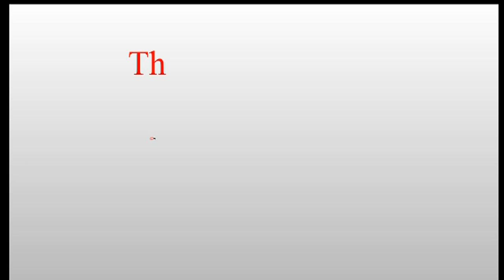Boris Johnson Becomes New UK Prime Minister After Theresa May Resigns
అలెగ్జాండర్ బోరిస్ డి ప్ఫెఫెల్ జాన్సన్ (జననం 19 జూన్ 1964) బ్రిటిష్ రాజకీయ నాయకుడు , యునైటెడ్ కింగ్డమ్ యొక్క ప్రధాన మంత్రిగా మరియు జూలై 2019 నుండి కన్జర్వేటివ్ పార్టీ నాయకుడిగా పనిచేస్తున్నారు . [4] అతను ఉక్స్బ్రిడ్జ్ పార్లమెంటు సభ్యుడు (ఎంపి) మరియు 2015 నుండి సౌత్ రూయిస్లిప్ , మరియు 2001 నుండి 2008 వరకు హెన్లీకి ఎంపీగా ఉన్నారు. అతను 2008 నుండి 2016 వరకు లండన్ మేయర్‌గా , మరియు 2016 నుండి 2018 వరకు విదేశాంగ కార్యదర్శిగా కూడా పనిచేశాడు. జాన్సన్ ఒక దేశ సంప్రదాయవాదిగా గుర్తించాడు మరియు ఆర్థికంగా మరియు సామాజికంగా ఉదారవాద విధానాలతో సంబంధం కలిగి ఉన్నాడు.

సంపన్న ఆంగ్ల తల్లిదండ్రులకు న్యూయార్క్ నగరంలో జన్మించిన జాన్సన్ యూరోపియన్ స్కూల్, బ్రస్సెల్స్ I , అష్డౌన్ హౌస్ మరియు ఈటన్ కాలేజీలో చదువుకున్నాడు . అతను ఆక్స్ఫర్డ్లోని బల్లియోల్ కాలేజీలో క్లాసిక్స్ చదివాడు , అక్కడ అతను 1986 లో ఆక్స్ఫర్డ్ యూనియన్ అధ్యక్షుడిగా ఎన్నికయ్యాడు. అతను టైమ్స్ లో జర్నలిజంలో తన వృత్తిని ప్రారంభించాడు, కాని కొటేషన్ను తప్పుగా ప్రచారం చేసినందుకు తొలగించబడ్డాడు. తరువాత అతను ది డైలీ టెలిగ్రాఫ్ యొక్క బ్రస్సెల్స్ కరస్పాండెంట్ అయ్యాడు, అతని వ్యాసాలు బ్రిటిష్ మితవాద మధ్య పెరుగుతున్న యూరోసెప్టిక్ సెంటిమెంట్‌పై బలమైన ప్రభావాన్ని చూపాయి. అతను 1994 నుండి 1999 వరకు టెలిగ్రాఫ్ యొక్క అసిస్టెంట్ ఎడిటర్‌గా పనిచేశాడు మరియు 1999 నుండి 2005 వరకు ది స్పెక్టేటర్‌ను సవరించాడు. అతను 2001 లో హెన్లీకి ఎంపిగా ఎన్నికయ్యాడు మరియు కన్జర్వేటివ్ నాయకులు మైఖేల్ హోవార్డ్ మరియు డేవిడ్ కామెరాన్ల ఆధ్వర్యంలో షాడో క్యాబినెట్‌లో పనిచేశాడు. అతను ఎక్కువగా కన్జర్వేటివ్స్ పార్టీ శ్రేణికి కట్టుబడి ఉన్నాడు కాని పార్లమెంటరీ ఓట్లలో ఎల్జిబిటి హక్కులు వంటి అంశాలపై మరింత సామాజికంగా ఉదారవాద వైఖరిని అవలంబించాడు.